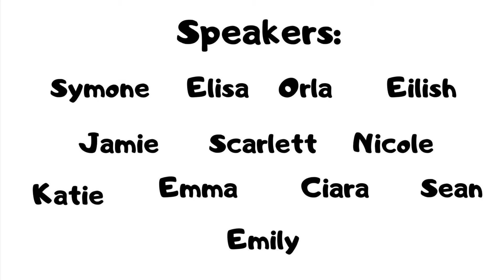I'm in & Staying In - Social Distancing Young People of Kerry & Italy Speak Out 2020